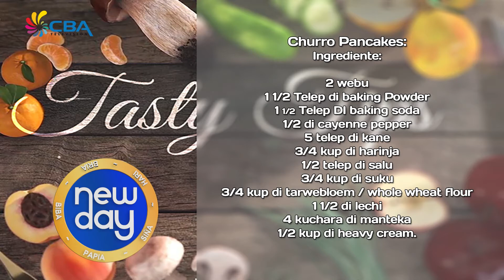New Day 10 January 2017 4